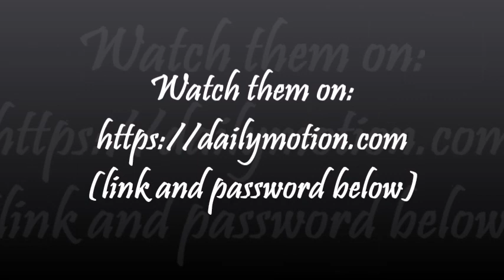New Upload (21)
Follow the link and use the password "Shanahan"